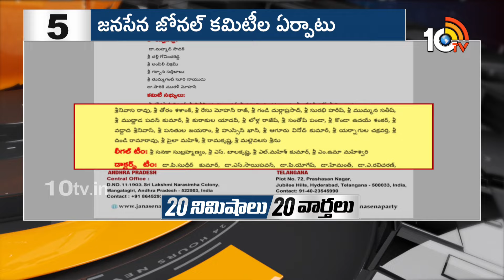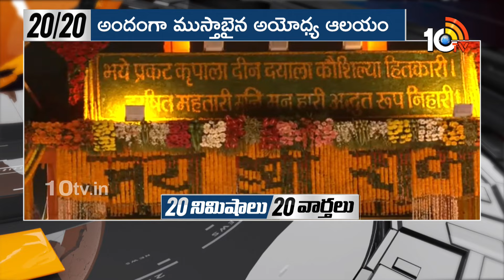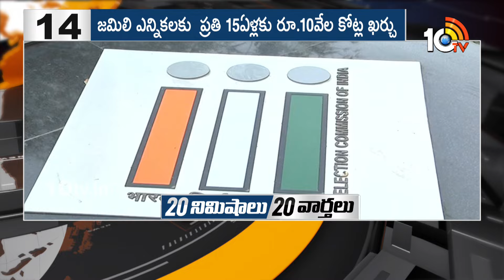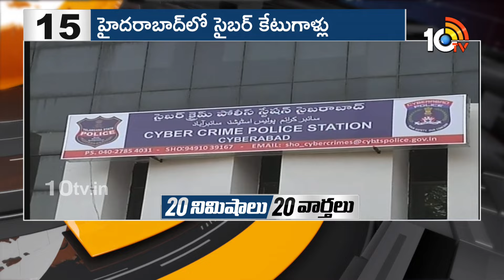Top 20 News | Ayodhya Ram Mandir Updates | APPCC Chief Sharmila | CM JAGAN | PM Modi | 10TV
10TV is one of the Largest Content producing Telugu News Channel in Telugu States. Its one of the leaders in the production and broadcasting of un-biased and comprehensive news.
10TV offers round the clock coverage of latest breaking news and unique mix of news bulletins, current affairs and Entertainment programmes.
10TV Youtube Channel offers Latest News from Telugu States, Politics, Entertainment, Health, Sports Lifestyle, Devotional, National News, International News and lot more.!

హాయ్,
10టీవీ యూట్యూబ్ చానల్‌కి స్వాగతం. 10టీవీలో ప్రసారమయ్యే కథనాలతో పాటు ఆసక్తికరమైన మరెన్నో అంశాలను 10టీవీ యూట్యూబ్ చానల్లో మీకు అందిస్తాం. మా వీడియోలలో మీకు నచ్చిన వాటిని మాకు తెలియజేయండి. అలాంటి మరిన్ని కథనాలను మీకు అందించేందుకు ప్రయత్నిస్తాం. నచ్చిన వీడియోలను మరింత మందికి షేర్ చేయండి. చానల్‌ను సబ్‌స్క్రైబ్ చేయడం మరిచిపోకండి. ధన్యవాదములు.!